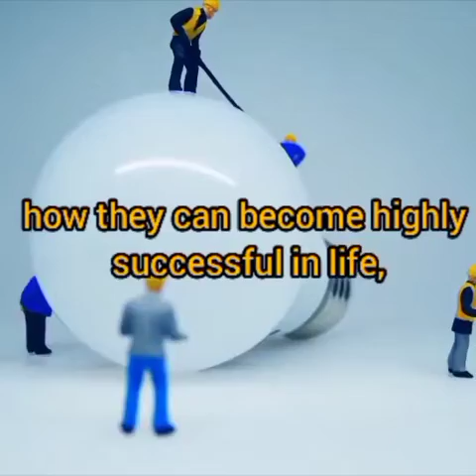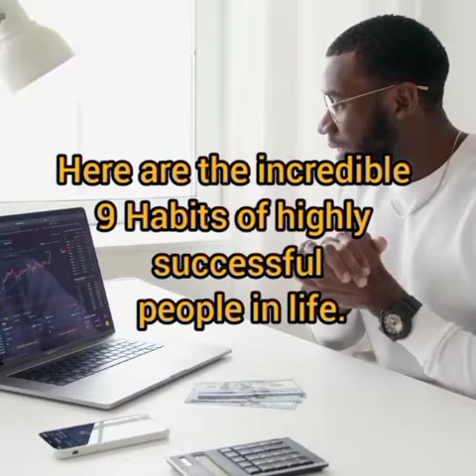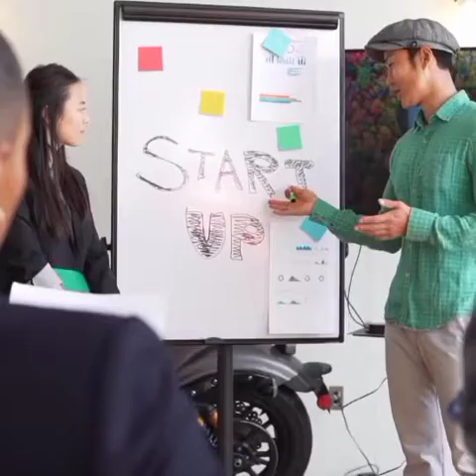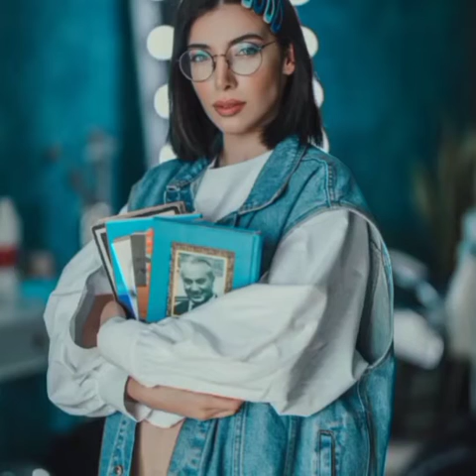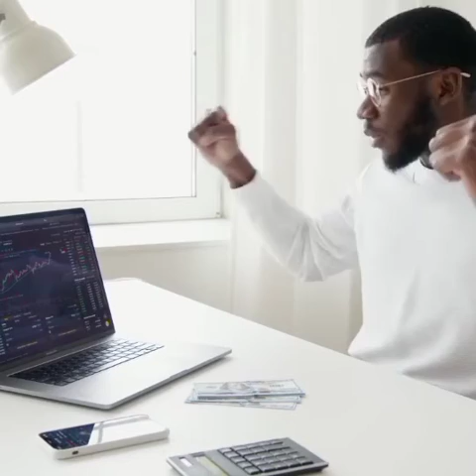How To Be Successful In 2022 | 9 Incredible Habits of Successful People.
In this video you will learn how to be successful very fast in 2022, here is 9 incredible habits if successful people you probably do not know. It also reveal the real reason why successful people are successful. thinking of how to be successful in 2022, follow the step by step method in this video and see what will happen. please don't forget to subscribe and turn on the notification bell so that you can be notify whenever I posted new video. thank you.